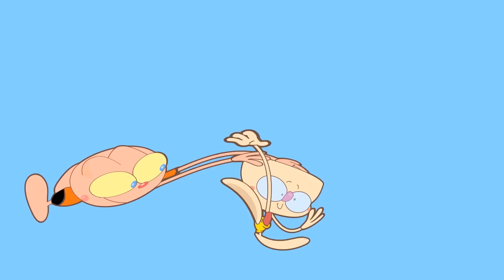Equipe Abluba apresenta: Nova Coleção de Camisetas Mongo e Drongo! 👕✨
Ravena, Fernanda e Gabriel da Equipe Abluba apresentam a Nova Coleção de Camisetas do Mongo e Drongo! As novas estampas ficaram LIN-DAS!